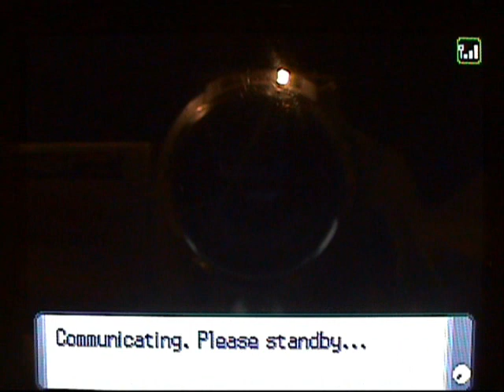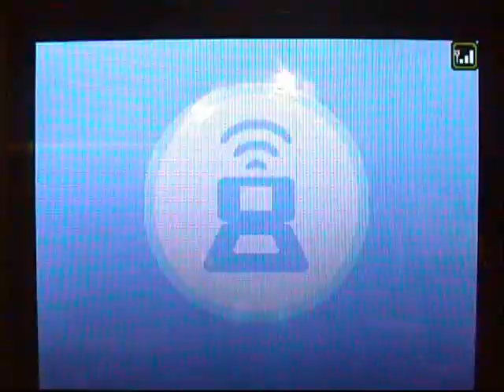Wifi Battle #4: Lueroi vs. M.A.L.R.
Marriland forums battle. Intense ending.

Song:

Hangar 18 by Megadeth